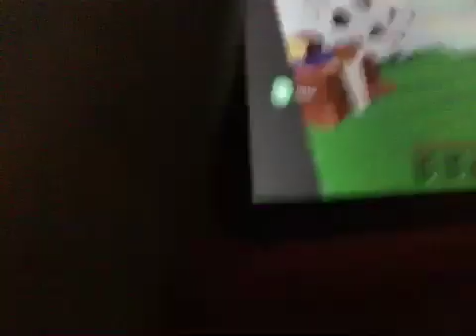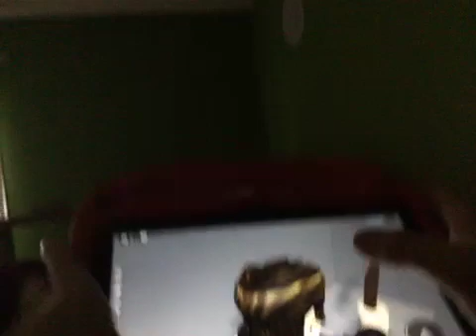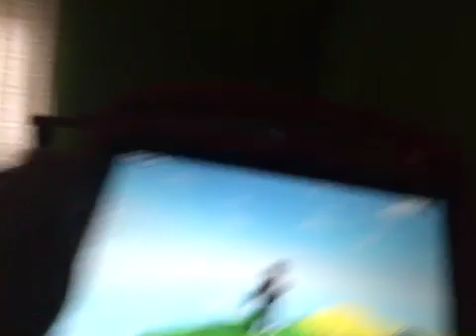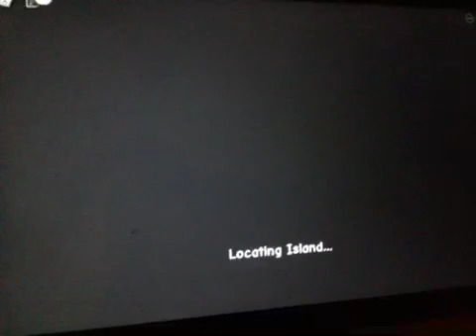I’m officially back